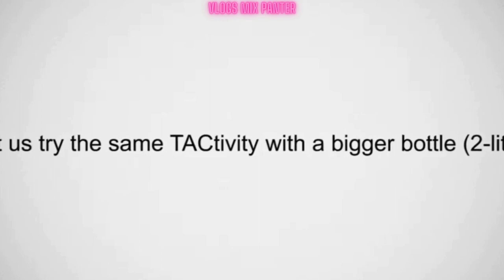Experiment with Bottle (tornado) #2024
In this captivating YouTube video, we delve into the fascinating world of science experiments with a bottle tornado. Witness the mesmerizing phenomenon as we demonstrate how to create a tornado-like vortex inside a bottle using simple household items. Join us as we explore the science behind this intriguing experiment and uncover the secrets behind its mesmerizing whirlpool effect. Get ready to be amazed by the power of air pressure and learn how to recreate this awe-inspiring spectacle at home.